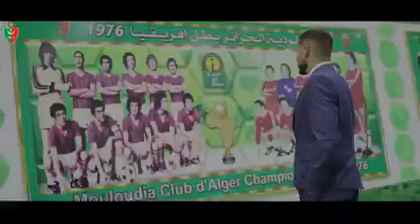فيديو تقديم اللاعب عزيز بن عبدي لاعبا في صفوف مولودية الجزائر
فيديو تقديم عزيز بن عبدي لاعبا في صفوف مولودية الجزائر
شاهد عملية تقديم اللاعب بقميص العميد
عماية تقديم اللاعب
شاهد عملية تقديم اللاعب بقميص المولودية
ميركاتو مولودية الجزائر
نادي مولودية الجزائر
mouloudia
mca
Mouloudia Club Algiers
عزيز بن عبدي
العميد
عميد الأندية الجزائرية